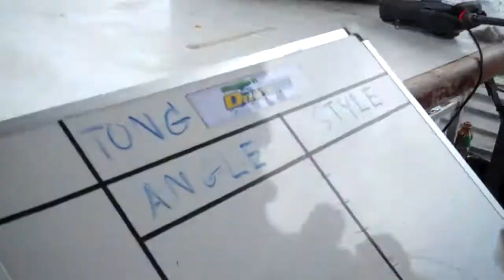Dai's Drifting Vlog from Thailand - Part 2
Daijiro Yoshihara visits Thailand to judge the ProAm drifting event.